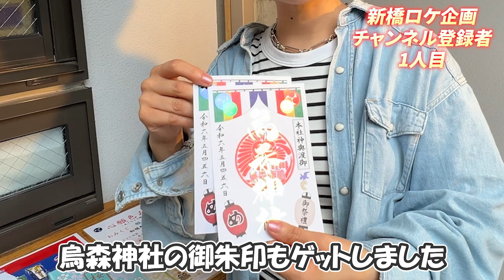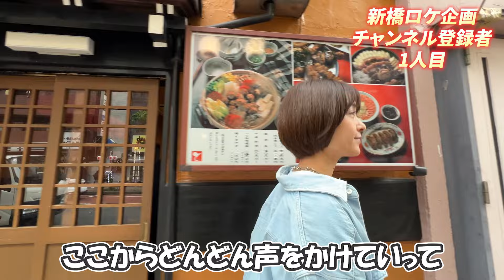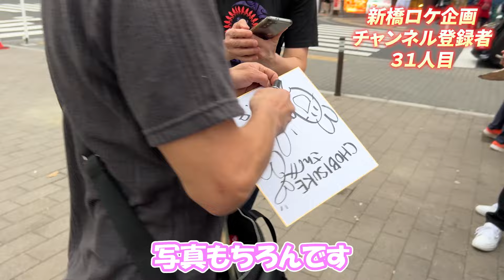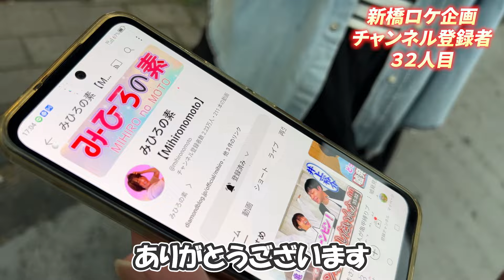新橋でチャンネル登録者数100人増やすまで帰れません？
コラボのお問合せはこちらから